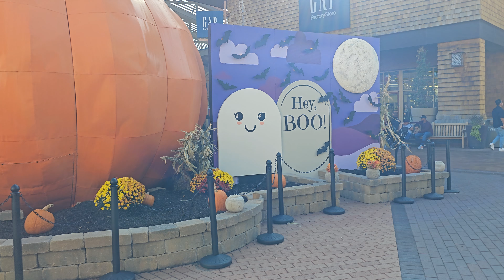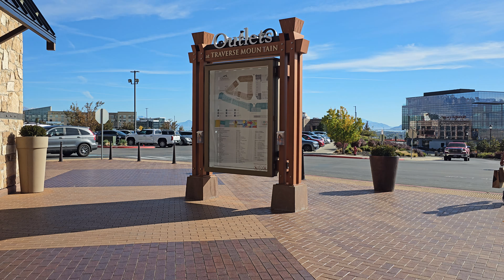Outlets at Traverse Mountain